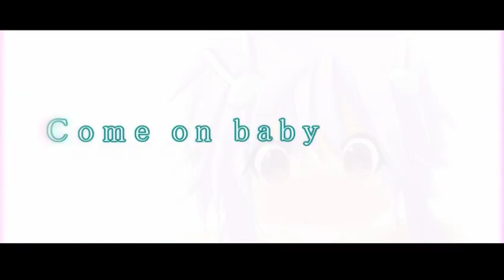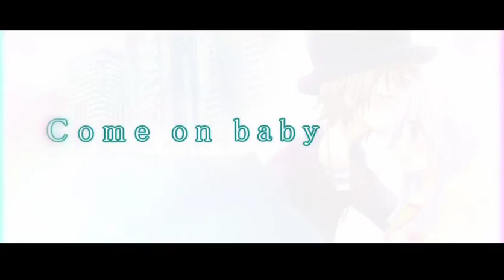【結月ゆかり】Sweet Rain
雨の日がちょっといい日になるようにと願って作りました。
I made and hope to be a good day a little rainy days.

Illustration:ちゃのあ
Gt：岩沢mylist/26034202
Ba：桜川mylist/29853309
Movie：まさmylist/25086580
Lyric：紫兔＆ハル

mylist/24059453